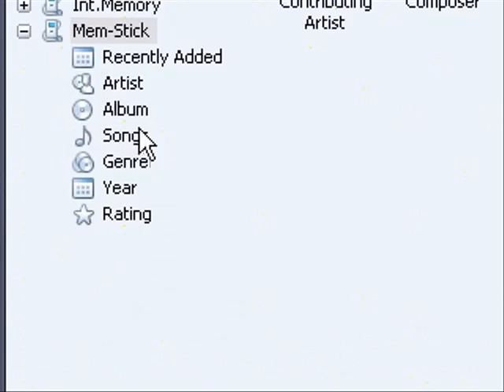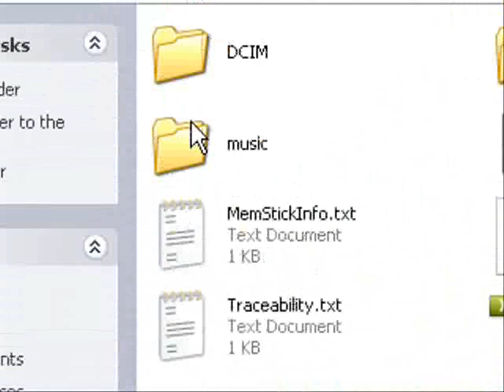Disc2Phone Alternative: WMP 11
Tutorial on syncing media files into your w810. May also work for other phones. No more Disc2Phone!!